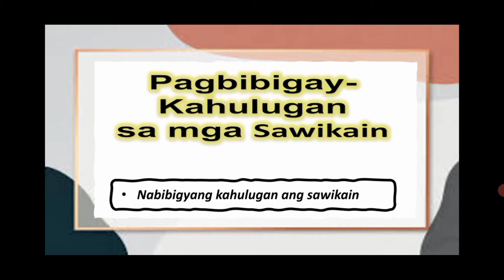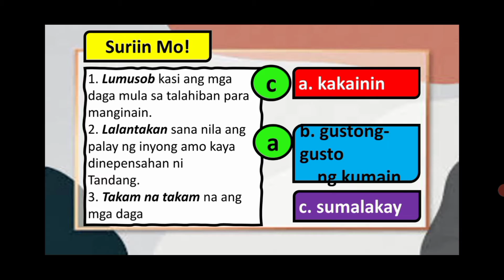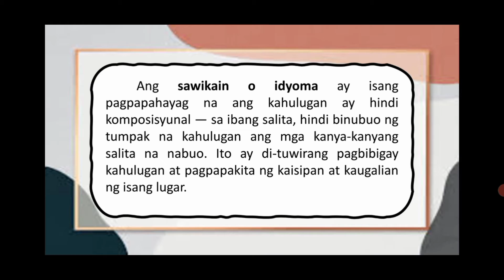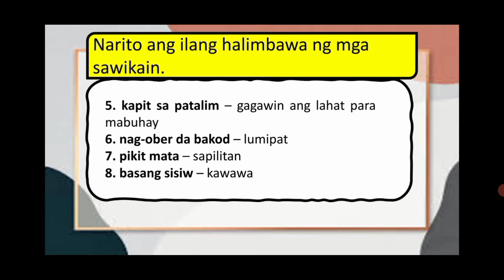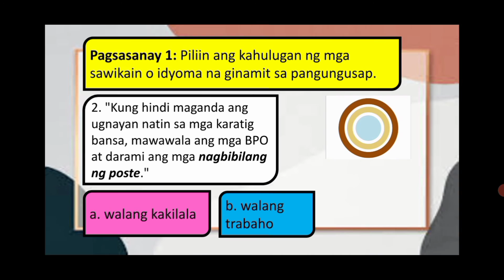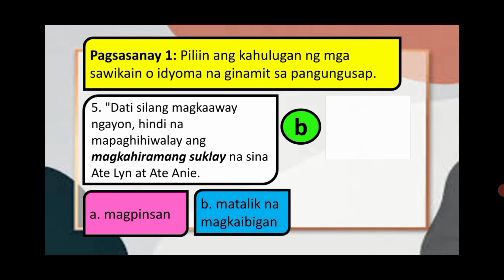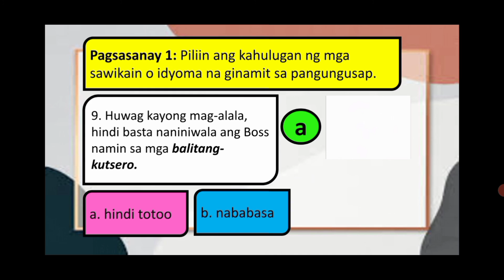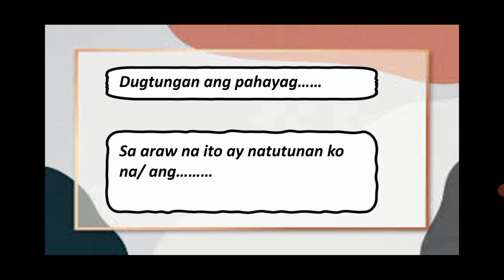Pagbibigay-kahulugan sa mga Sawikain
Ang bidyong ito ay tungkol Pagbibigay-kahulugan sa mga Sawikain. Mahalagang maibigay ang tiyak na kahulugan ng mga sawikain o idyoma upang maunawaan ang nais ipahayg ng akdang pinanunuod o binabasa. Mataming salamat Po!